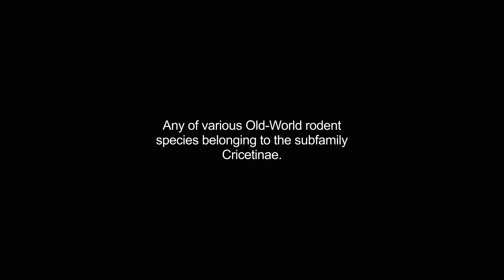hamsters video Dictionary meaning and pronunciation